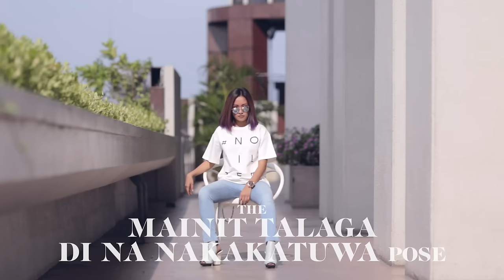How to Pose Like a Fashion Blogger | Laureen Uy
WIN THIS EXACT PAIR OF JEANS I'M WEARING ON THE VIDEO! Easy contest mechanics below.. But first,

Do you ever wonder how bloggers just never run out of new poses? Here's are some poses you'll definitely remember! Lol. But first, make sure you're wearing cute and comfortable clothes so your OOTD will look extra nice. Wrangler's Shape Keeper jeans are made extra stretchy to define your figure even if you're moving around all day. It's my favorite travel pants! And because I love you guys so much, FIVE LUCKY WINNERS WILL GET ONE FREE PAIR OF WRANGLER SHAPE KEEPER JEANS EACH!!!

ALL YOU HAVE TO DO is share the link of my video on your social media accounts (Facebook, Twitter or Instagram) and tag me. That's it! I'll be choosing five random winner by the end of the month. Good luck! :)

Follow me on:
Instagram, Twitter and Snapchat: @laureenmuy

Videographer and editor: Bobby Maddatu
Creatives: Edric Dela Rosa